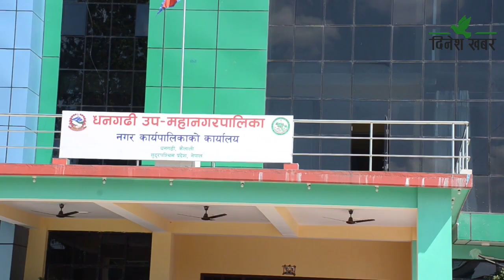कैलालीको धनगढीमा डेढ करोड लागतको नयाँ सडक निजी लगानीमा निर्माण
कैलालीको धनगढीमा डेढ करोड लागतको नयाँ सडक निजी लगानीमा निर्माण भएको छ। ९ महिनाको अवधिमा उपमहानगरभित्र डेढ करोड लागतको नयाँ सडक निजी लगानीमा निर्माण गरेको हो। उपमहानगरपालिकाले जग्गा प्लटिङ गर्दा अनिवार्य सडक ग्राभेल, बिजुली जडान र नाली निर्माण गर्नुपर्ने व्यवस्था गरेपछि करिब ७ किलोमिटर नयाँ सडक ग्राभेल गरिएको हो।
नयाँ खोलिएका सडकमा नाली खन्ने, ह्युमपाइप राख्ने र बिजुली जोड्ने काम पनि भएको छ। गत आर्थिक वर्षमा करिब ४९ लाखको सडक निर्माण भएकोमा यो वर्षको मंसिर तेस्रो सातासम्म थप १ करोड ७ लाखभन्दा बढी रकमको सडक निजी लगानीमा निर्माण भएको छ। यसबाट उपमहानगरपालिकालाई एक करोड ५७ लाख रुपैयाँ बचत समेत भएको छ।